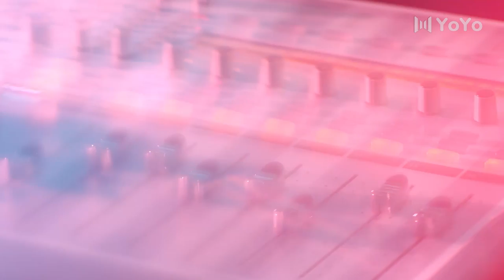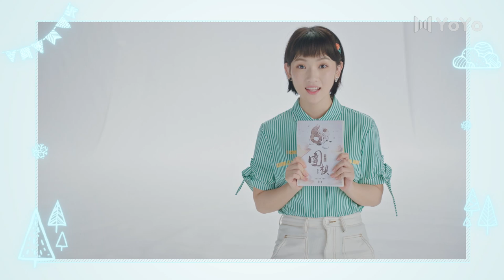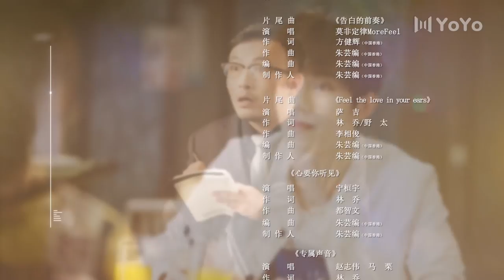【Eng Sub】你听起来很甜 EP 23 | You Are So Sweet (2020)💖（赵志伟，孙艺宁）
《你听起来很甜》首次聚焦配音圈，以配音圈职场新人夏小宁(孙艺宁饰)为切入点，讲述了她阴差阳错的被隐藏身份的圈内大神顾辰羽(赵志伟饰)招为助理，由于俩人的信息不对等造成了一系列啼笑皆非的误会，却也让夏小宁走到了漩涡的中心。正当她努力在职场站稳脚跟的时候，巧合之下帮霸道总裁谢非(李向哲饰)赶走一只狗后，作为另一个配音大神“谢无常”的谢非也对夏小宁展开了狂热的追求。刚刚与顾辰羽达成和解并且感情升温的夏小宁在两位圈内大神的追逐之下会作何抉择?而她的职业生涯又该如何成长?